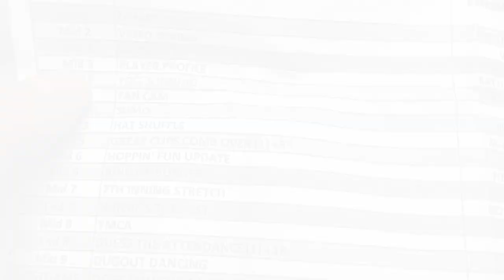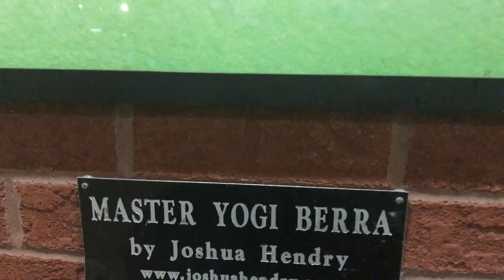Saying Good Bye to Yogi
We pay tribute to our lovable lab Yogi. He has been a bat dog for the Greensboro Grasshoppers for the last 9 years. We celebrated his life in the 3rd inning, which has been the inning he preformed every night.